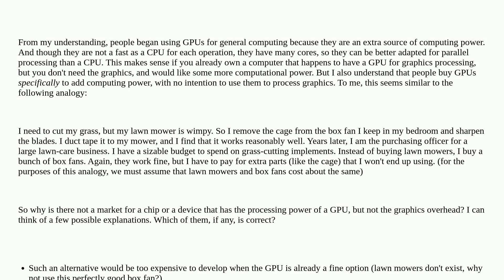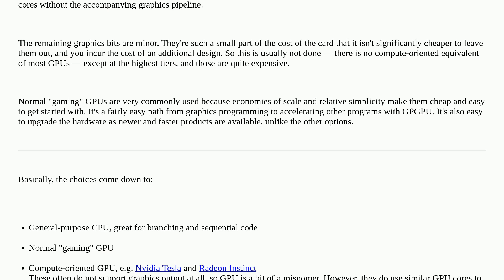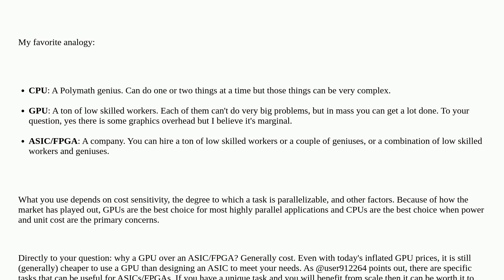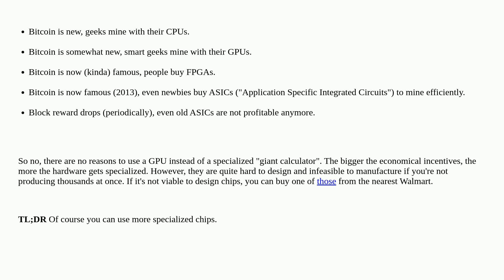Why do people use GPUs for high-performance computation instead of a more specialized chip?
A special thanks goes out to the awesome community

  gpu gpgpu